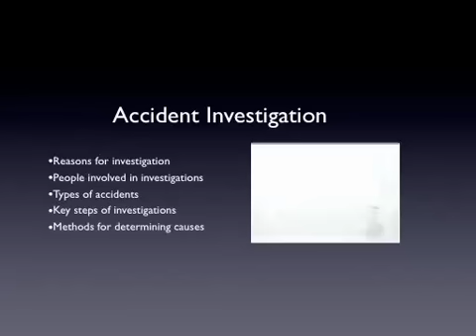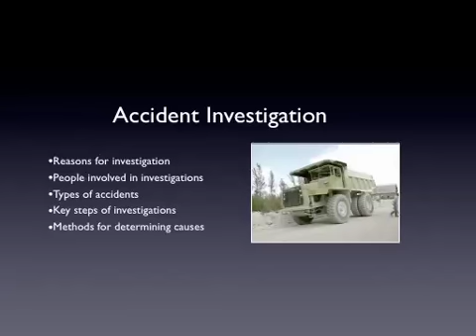CSEM.com - Accident Investigation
CSEM - Founded by Safety & Environmental professionals with over 30 years of experience, the Center for Safety & Environmental Management, Inc. (CSEM) offers a broad range of safety, health and environmental training and consulting services. CSEM, Inc. develops high-quality Safety & Environmental programs for industry, corporate, and government agencies.